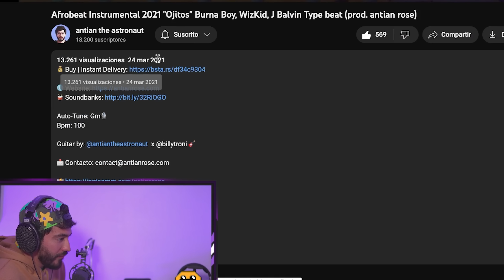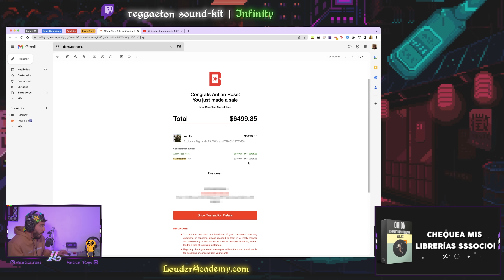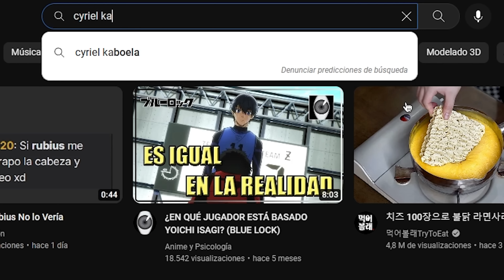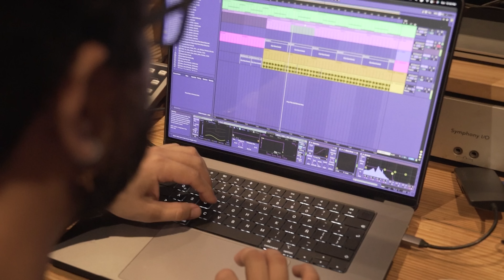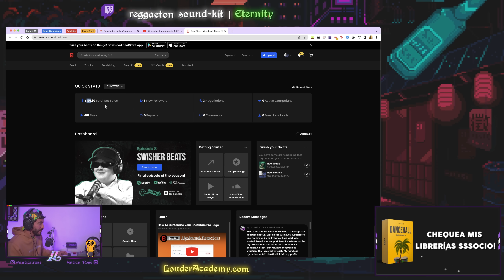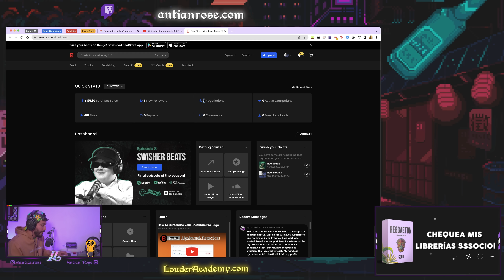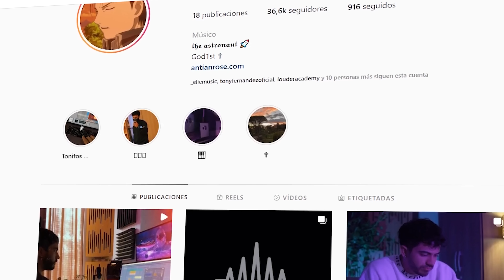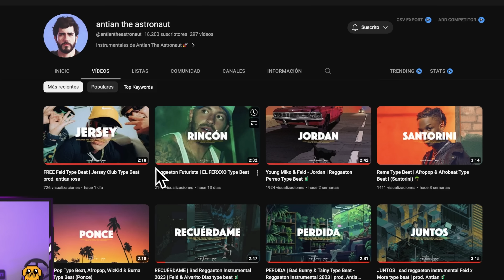10,000 DÓLARES en un día vendiendo beats 💰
Aprende a Hacer Beats Urbanos desde Cero, a mezclarlos, aprender como hacer de tu música un negocio, aprende a manejar un DAW y más!

🎟️ Cupón:

LA10

🎧 Audífonos Neumann NDH20 👉🏻
🎧 Audífonos Sennheiser HD650 👉🏻
🎙️ Mi micrófono AKG C414 XLII 👉🏻
🎛 Mi Interface Arrow UAD 👉🏻
🔊 Monitores Portátiles 👉🏻
📠 Hub Thunderbolt 👉🏻
🎹 MiniLab mk3 Arturia 👉🏻
⚙️ StreamDeck El Gato 👉🏻
🖱️ Apple Magic Mouse 👉🏻
📹 Cámara Sony Alpha 6600 👉🏻
📷 Mi lente Principal 👉🏻